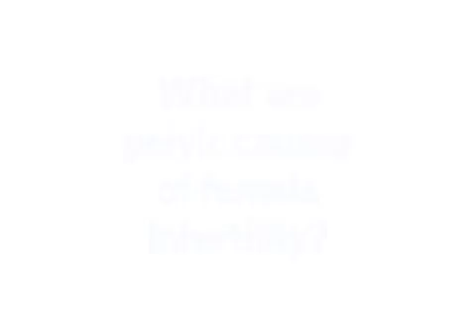What Are Pelvic Causes of Female Infertility?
0:00:00.000,0:00:05.000
(text on screen): Ask the Expert

0:00:05.000,0:00:07.000
Fertility Authority. Your Most Trusted Source

0:00:07.000,0:00:10.000
(text on screen): What are pelvic causes of female infertility?

0:00:10.000,0:00:18.000
Charles Miller, MD, Advanced IVF Institute: At the present time, you know, our field is so concentrated on ovulation induction, insemination,

0:00:18.000,0:00:28.000
what's happening in in vitro fertilization, etcetera, and the advancements of gene screening, etcetera.

0:00:28.000,0:00:41.000
Oftentimes, we lose the thought that there are impacts; there's pathologic problems that impact fertility.

0:00:41.000,0:00:50.000
The woman can have problems with endometriosis, with pelvic adhesions, both outside the uterus as well as inside the uterus.

0:00:50.000,0:00:58.000
Ovarian cysts. Uterine fibroids: growths inside the uterus.

0:00:58.000,0:01:04.000
Problems in terms of the structure of the uterus that are due to inborn changes.

0:01:04.000,0:01:11.000
All of which can negatively impact a couple's ability to achieve pregnancy.

0:01:11.000,0:01:19.000
And oftentimes, these problems are not diagnosed and not treated.

0:01:19.000,0:01:30.000
And through the years, all of them have been looked at as being problems in a couple's chances, and decreasing a couple's chances.

0:01:30.000,0:01:42.000
But oftentimes, with their treatment, we are able not only to increase chances of pregnancy but also decrease the risk of pregnancy loss.

0:01:42.000,0:01:51.000
Pelvic factor accounts for as much as 40 percent of a couple's problems in order to achieve pregnancy.

0:01:51.000,0:01:55.000

0:01:55.000,0:01:57.000